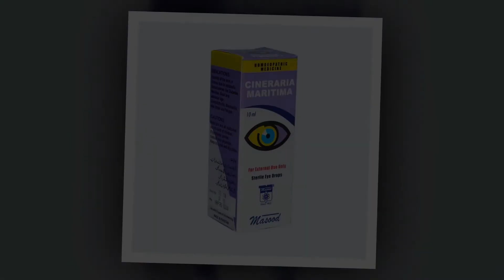Ankhon ki glasses dor karain exercise, herbal, homeo aor diet by Dr Mazhar Easy Health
We explained here in simple easy way Ankhon ki glasses dor  karain exercise, herbal, homeo aor diet by Dr Mazhar Easy Health
Eyes balancing
Ankho ka terha pan